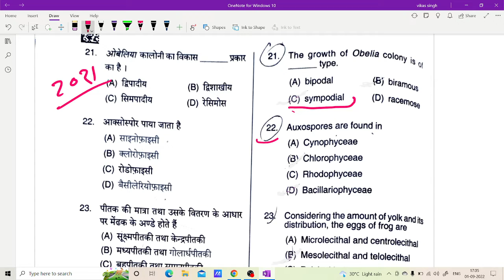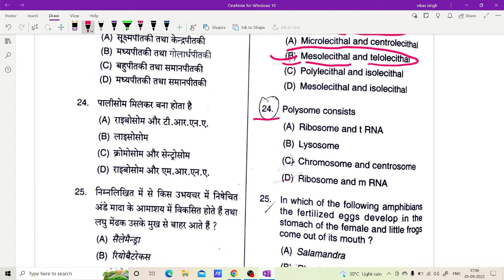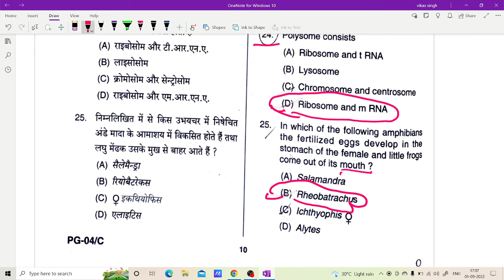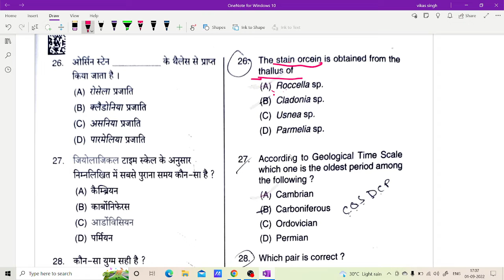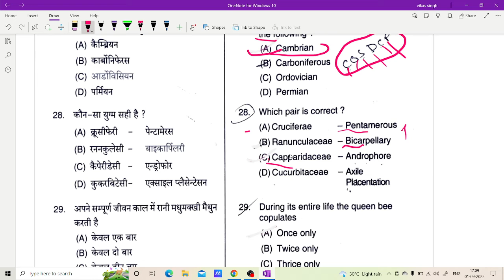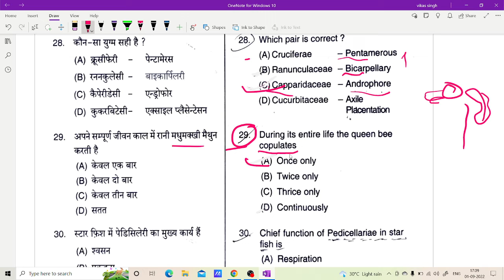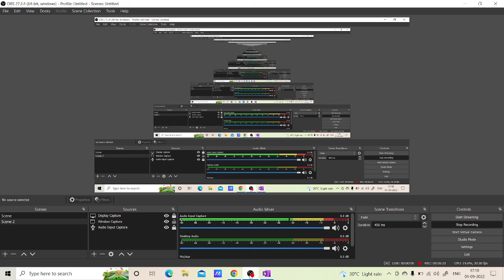PGT, Biology 2021 question revision MCQ ! Part - 6 VikLifeP53 School By Vikas TGT PGT LT GIC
जय हिन्द 🇳🇪 दोस्तों ,मित्रों इस वीडियो में पिछले साल पीजीटी बायोलॉजी में पूंछे गए कुछ प्रश्न को को बहुत ही सहज समझाया गया है , उम्मीद करते हैं कि आपको अच्छे से समझ आएगा जरूर !